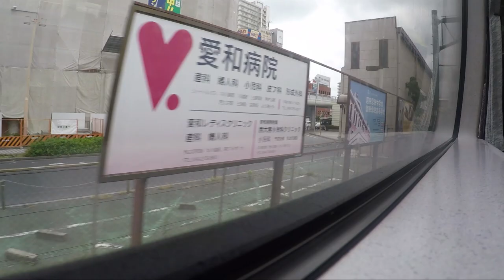特急草津1号 車窓動画 高画質【大宮～高崎駅間】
【タカナカの駅散歩 再生リストまとめ】